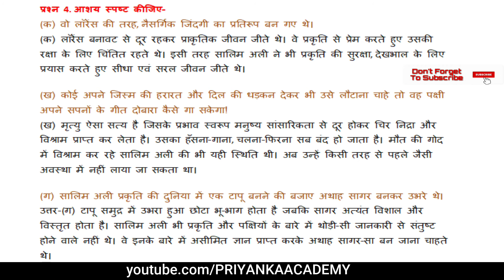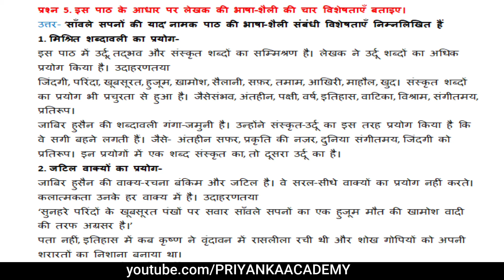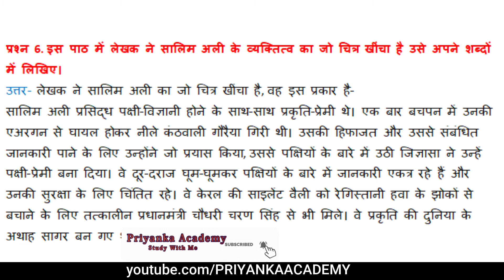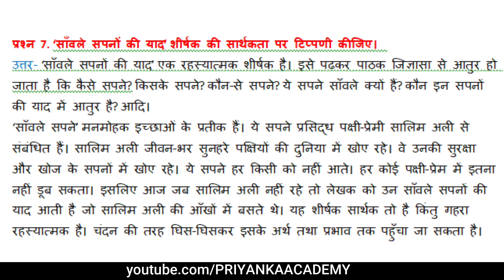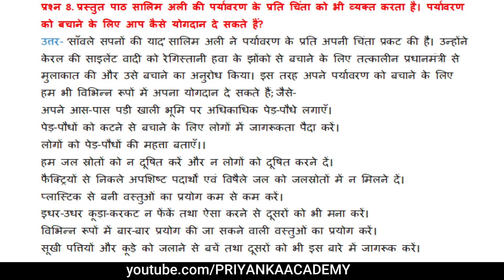साँवले सपनों की याद | Sanwale Sapno Ki Yaad Class 9 | Sanwale Sapno Ki Yaad Hindi Priyanka Academy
Topic covered:
1.इस Video में Class -9 की Book क्षितिज ( Kshitiz ) के पाठ साँवले सपनों की याद  ( Sanwale Sapno Ki Yaad  ) की Short Summary दी गई है |

2.यह पाठ संस्मरणात्मक शैली में लिखा गया है जिसके रचनाकार है 'जाबिर हुसैन' | जिन्होंने यादों के आधार पर सालिम अली जी का व्यक्तिचित्र हमारे सामने प्रस्तुत किया है |

Time stamps-
00:09 | Video chapter Intro
01:11 | Writer Intro Zabir Hussain
02:25 | Chapter Start Sanwale Sapno Ki Yaad Class 9 Hindi Summary
14:05 | Discuss Question/ Answer
24:27 | SUBSCRIBE MY CHANNEL ( PRIYANKA ACADEMY )

कक्षा 9 हिंदी क्षितिज / कृतिका  | NCERT Class 9 Hindi Course A Lectures

# Do bailon ki katha class 9 explanation | do bailon ki katha class 9 summary | class 9 cbse hindi kshitij -:

Sanwale Sapno Ki Yaad class 9 question and answers,
साँवले सपनों की याद,
class 9 hindi,
class 9 hindi all chapters,
ncert hindi,
Sanwale Sapno Ki Yaad kavita,
hindi lesson,
hindi class 9,
class 9 Sanwale Sapno Ki Yaad,
Sanwale Sapno Ki Yaad summary explanation,
Sanwale Sapno Ki Yaad explanation in hindi,
Sanwale Sapno Ki Yaad story,
Sanwale Sapno Ki Yaad cbse,
Sanwale Sapno Ki Yaad ncert,
Sanwale Sapno Ki Yaad full chapter,
class 9,
hindi,
cbse,
ncert,
class 9 cbse,
Sanwale Sapno Ki Yaad by Priyanka Academy,
Kshitiz,
Kritika,